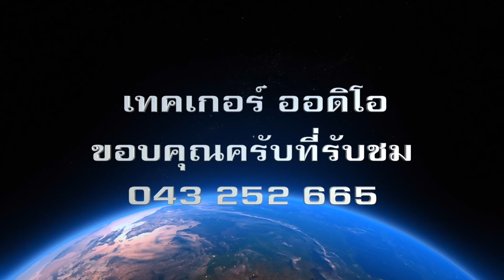2 แห่กฐินที่บ้านตลาดน้อย อ.แวงใหญ่ ม่วนม่วนกับลายพิณพื้นบ้านนิรนาม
2 แห่กฐินที่บ้านตลาดน้อย อ.แวงใหญ่ ม่วนม่วนกับลายพิณพื้นบ้านนิรนาม
ศิลปิน วิสิทธชน คันทภูมิ แห่งคณะกลองยาว
เรียบเรียง เทคเกอร์ ออดิโอ 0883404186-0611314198